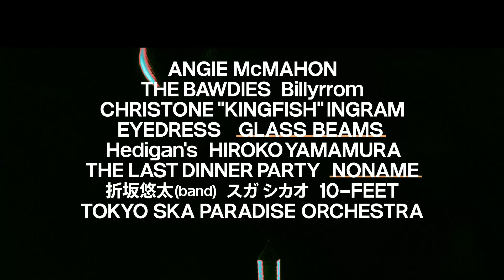FUJI ROCK FESTIVAL’24 : UPDATED LINE UP! 第3弾ラインナップ発表！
第3弾ラインナップ発表！
UPDATED LINE UP! 11 ARTISTS ADDED!

\\ SZA 初日ヘッドライナーに決定！ //

OMAR APOLLO, BETH GIBBONS,
FRIKO, GLASS BEAMS, NONAME,
OLIVER TREE ほか 新たに11組、追加発表です！

SZA coming to Fuji Rock!
11 New Artists Added to Lineup!!

= HEADLINER 2024 =
26 JULY FRI @sza
27 JULY SAT @Kraftwerk
28 JULY SUN @noelgallagher

チケット2次先行＆オフィシャルツアー全プラン、ただいま販売中！
Second Round Advance Ticket Sales and All Official Tour Packages Now Available!

FUJI ROCK FESTIVAL’24
26 FRI, 27 SAT, 28 SUN JULY
NAEBA SKI RESORT